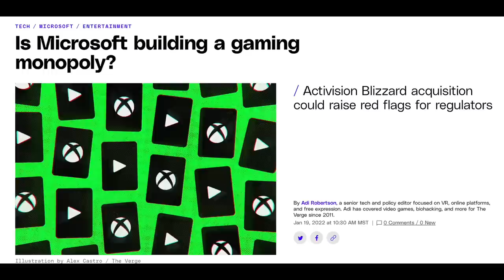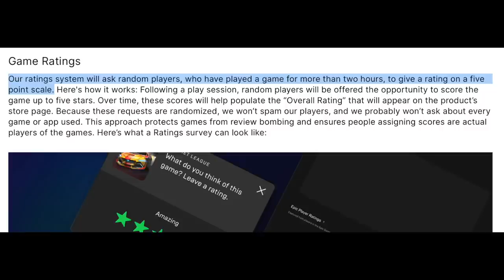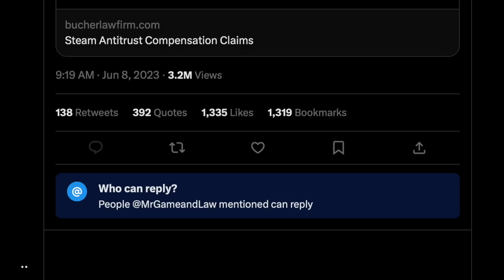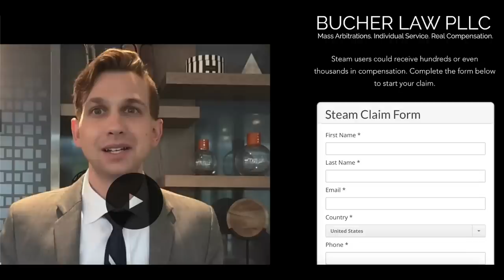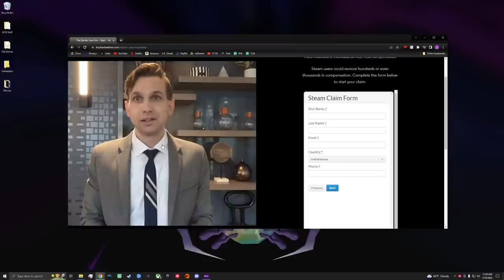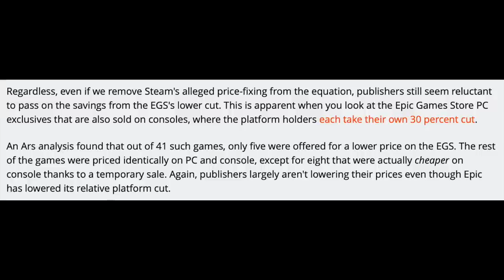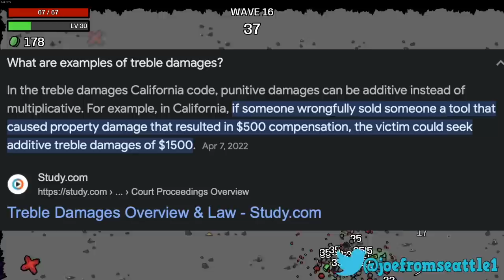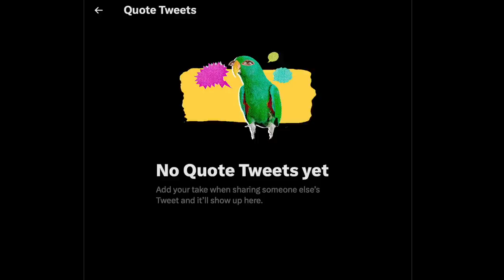Clueless Lawyer Tries to Sue Valve Without Knowing Anything About Gaming